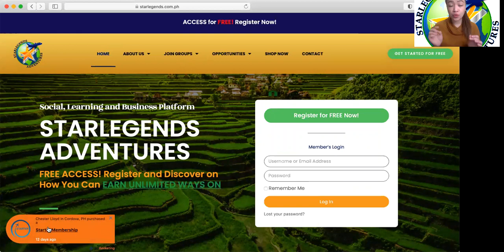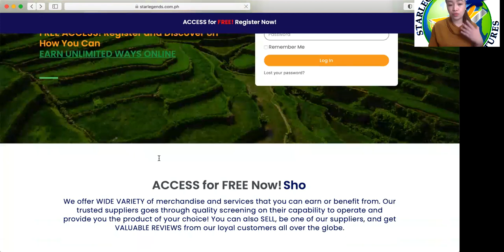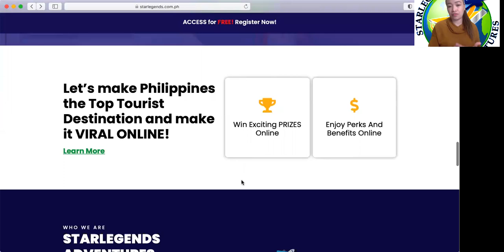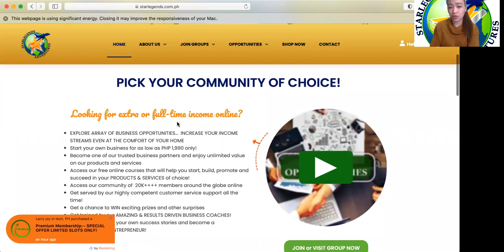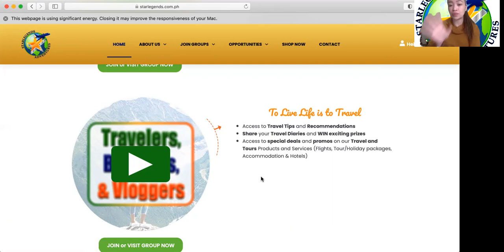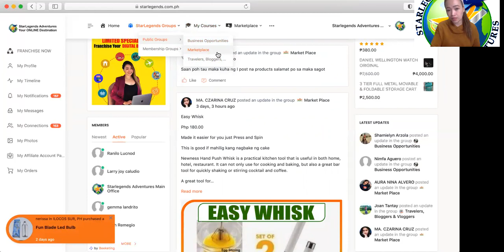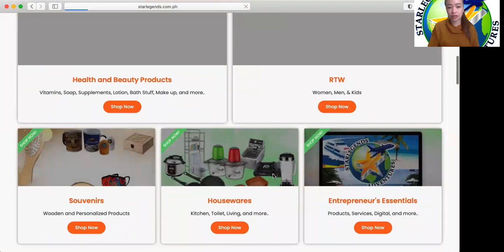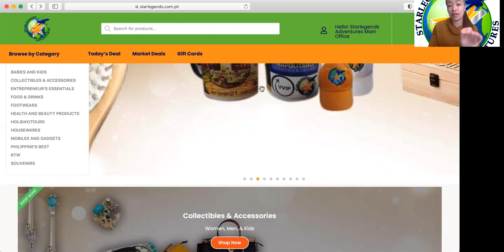Join Us for FREE in our One-Stop-Shop Platform- Enjoy Many Perks Inside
I would like to invite you to JOIN US for FREE in our ONE-STOP-SHOP PLATFORM or in our S.L.B.P (Social, Learning, and Business PLatform)

Open for ALL FILIPINOS 18 years old above.

Your Online Destination.